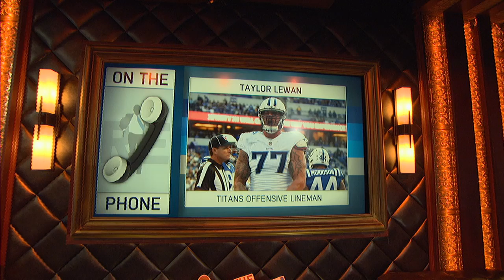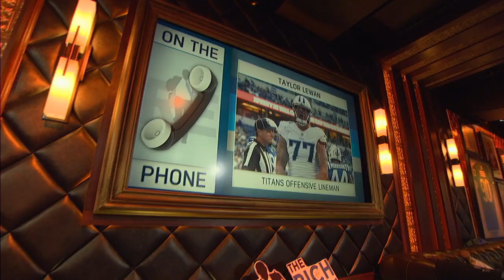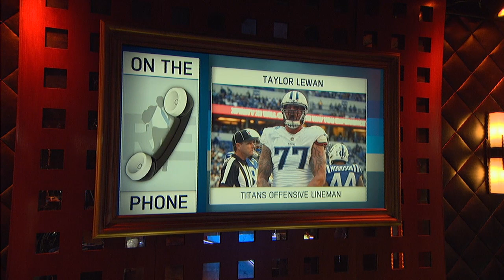Titans OT Taylor Lewan: Henry's 99-Yard TD Run Was Supposed to Be a QB Dive | The Rich Eisen Show